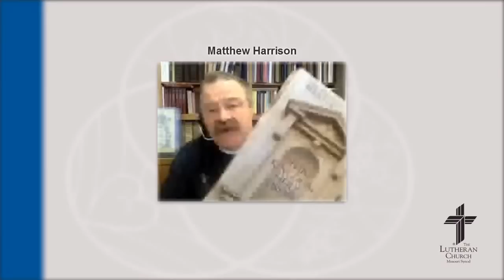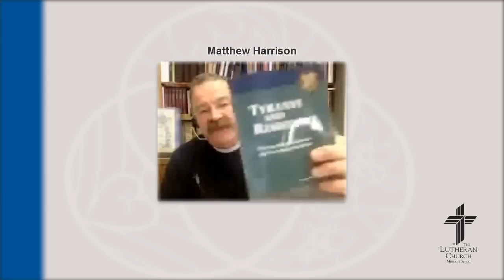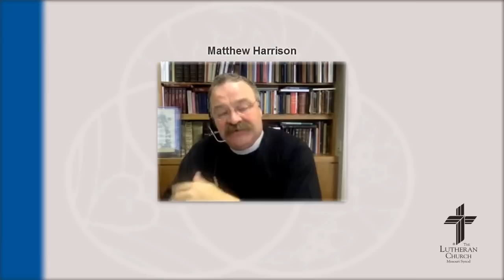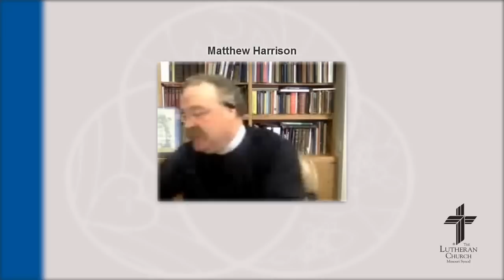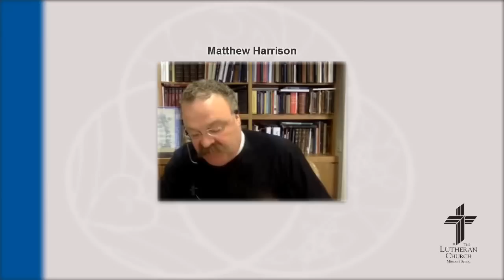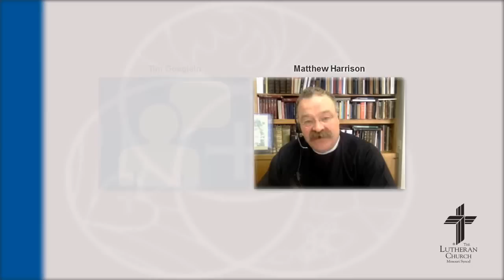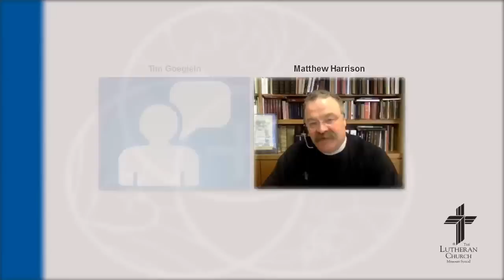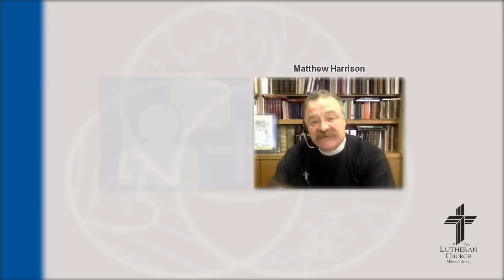LCMS Webinar: LCMS Pres. Talks Two Kingdoms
In a Nov. 13, 2014, webinar attended by Lutherans from around the country, LCMS President Matthew C. Harrison explains the history behind the Lutheran understanding of the two kingdoms–that of Church and state–and what it means for the Christian life today, especially as it’s lived in the public square.

Resource List:
Tyranny and Resistance by David Mark Whitford

The Fabricated Luther: Refuting Nazi Connections and Modern Myths by Uwe Siemon-Netto

Divine Kingdom, Holy Order: The Political Writings of Martin Luther by Jarrett A. Carty